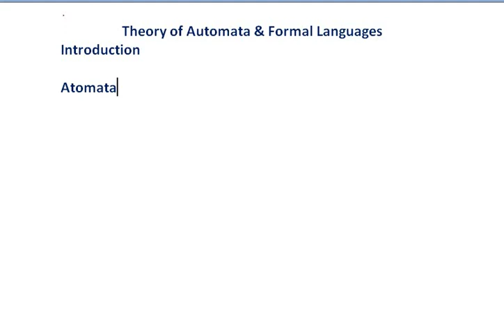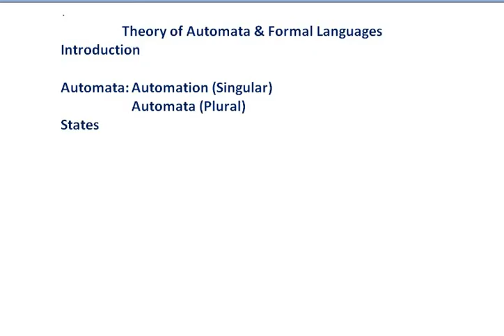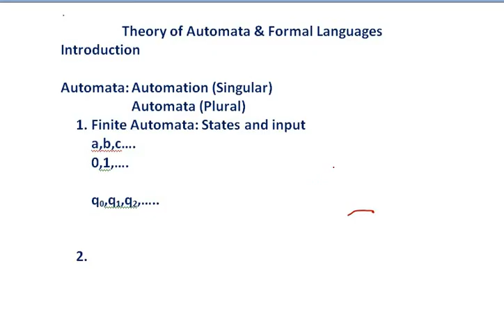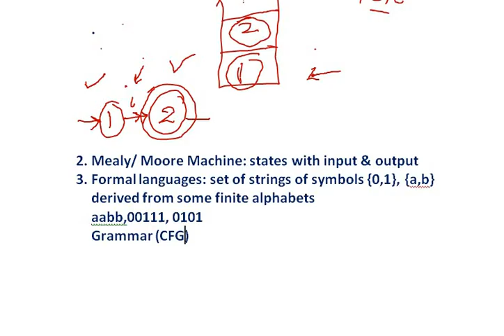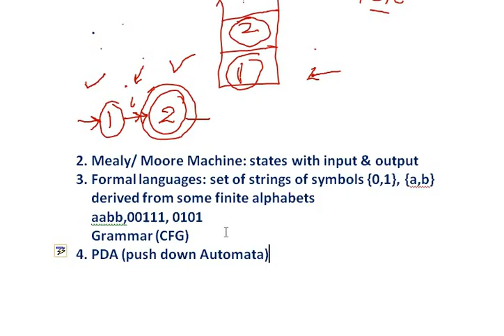1.1 Subject Introduction: Theory of Automata & Formal Languages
Theory of Automata  & Formal Languages (KCS-402) - TAFL, According to AKTU Syllabus, complete syllabus (full course) covered, Theory of Computation, TOC, Automata Theory

Subject Introduction: Theory of Automata & Formal Languages